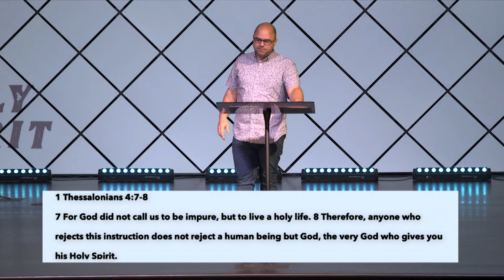Holy Spirit (Part II)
If this is your first time joining us, you made a decision to follow Christ, or need prayer please take a moment to complete a connection card

Join Growth Track Online at 4pm on Zoom by entering the Meeting ID: 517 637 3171